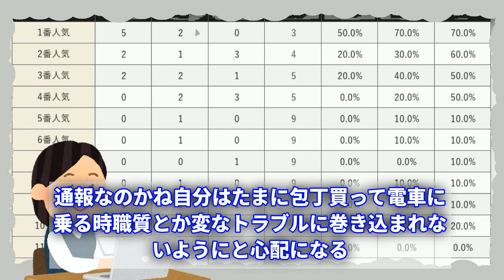！？永森大智騎手、包丁所持で罰金＆騎乗停止！驚愕の銃刀法違反事件！！？!【永森大智】